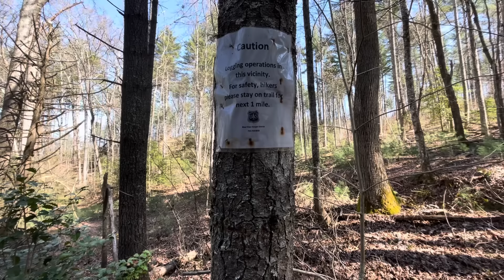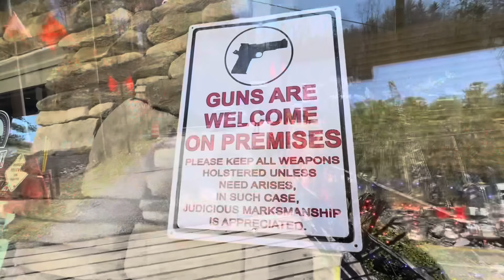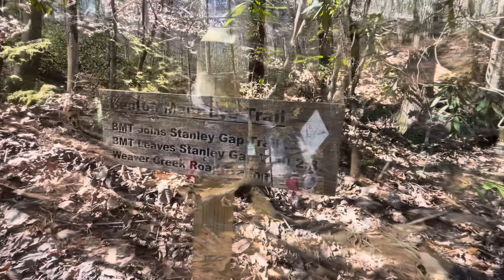BMT Day 3